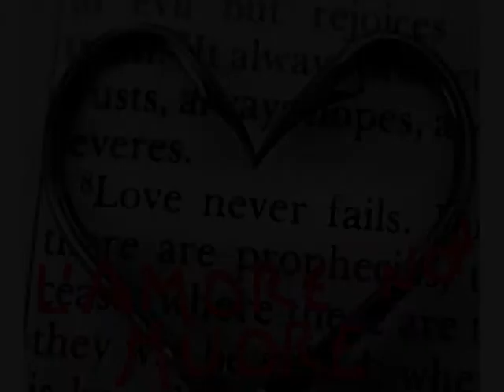Ventidue Maggio Piotta_0001.wmv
Sulle note bellissime della canzone del rapper romano "Piotta", per non dimenticare l'assurda ingiustizia di due innocenti uccisi dall'ennesimo pirata della strada. In memoria di Ale e Flami.

A beautiful song of roman rapper "Piotta" so that we will never forget the unfair event of Alessio and Flaminia, innocent victims of the nth drunk driver in Italy.